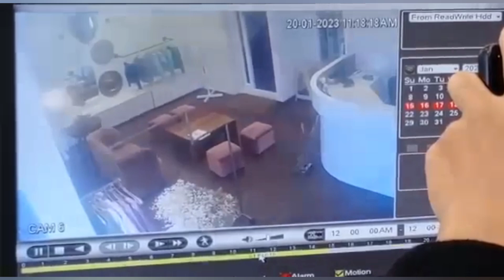Aizawl dawr pakhata thilmak thleng kha le!! Thlarau dawrtu a nei, Video React